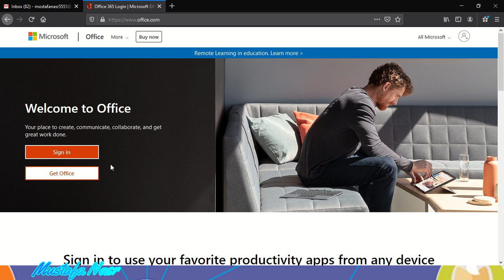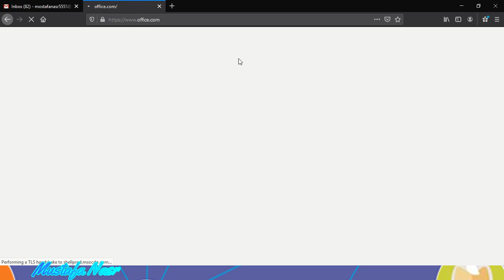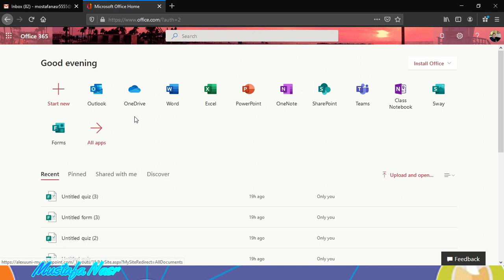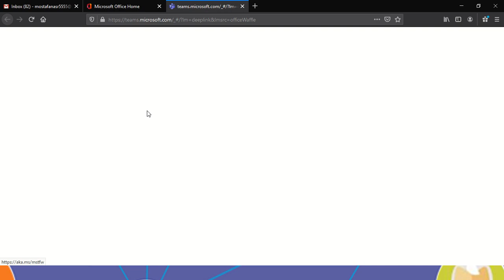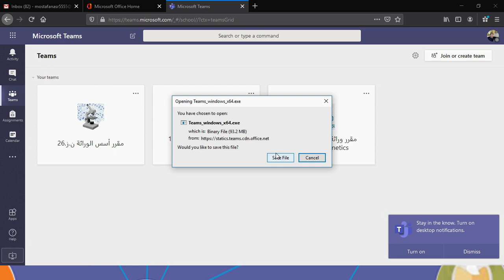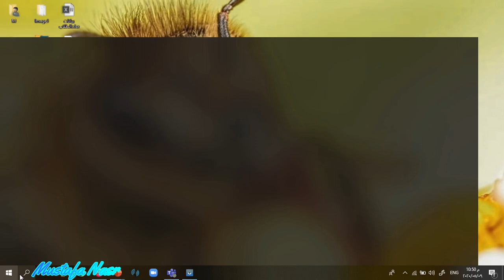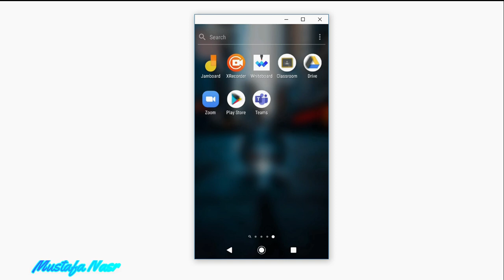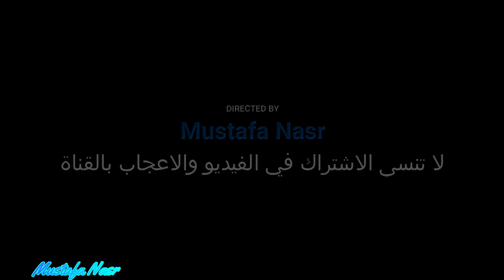كيفية استخدام Microsoft Teams الجزء 01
كيفية الدخول على موقع Microsoft Teams  وتحميل التطبيق على الكمبيوتر والموبايل بطريقة سهلة وبسيطة، في الوصف يوجد لينك الدخول.